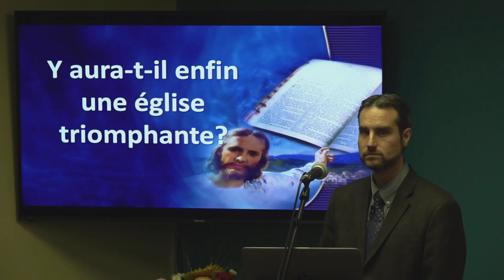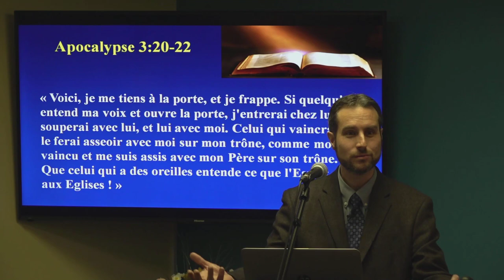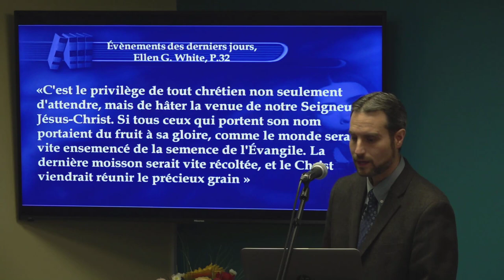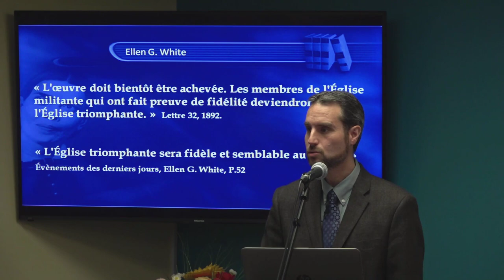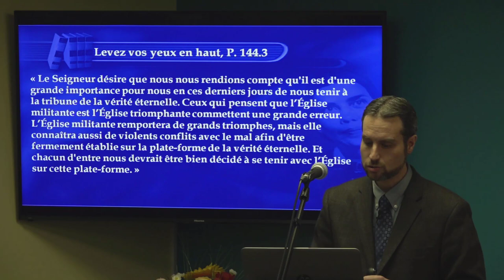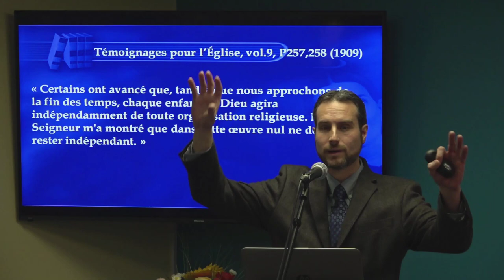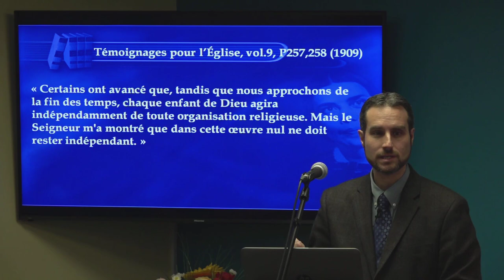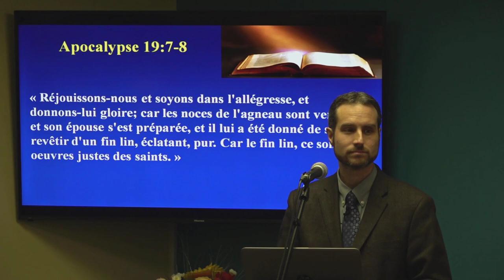Sébastien Beaulieu 2019 - Y'aura-t-il enfin une église triomphante?